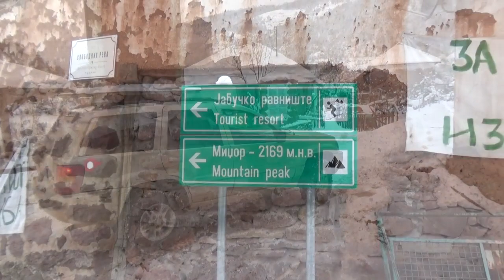Dolazak u Topli Do 07.02.2020.